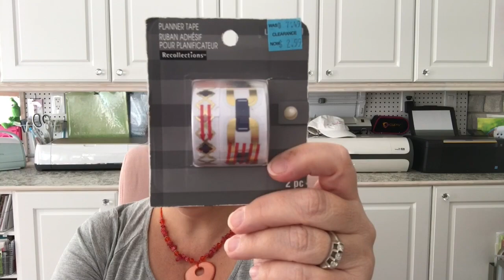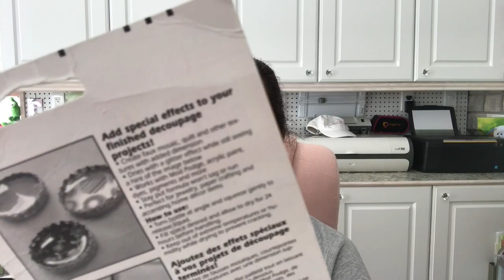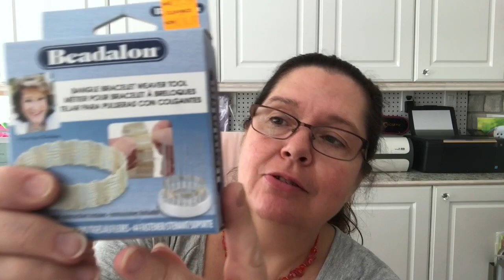Michaels and Value Village Hauls for August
A Michael's Haul in August followed by a Value Village Haul, the best part is I got to meet CraftyKitty in person!  Such fun.